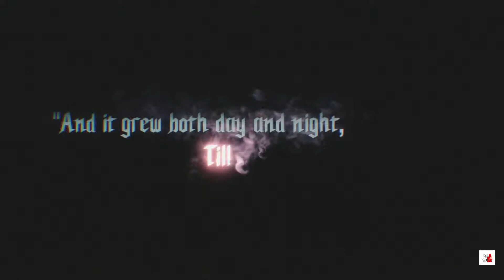Devil May Cry 5 Intro Part 1 2019 Gameplay PC Full HD (Dante, Nero)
Devil May Cry 5 (dmc5) is an action-adventure hack and slash video game developed and published by Capcom. It is the fifth installment of the mainline Devil May Cry series and was released on 8 March 2019. DevilMayCry5 received a positive reception from critics.

Initial release date: 8 March 2019
Developer: Capcom
Director: Hideaki Itsuno
Producer(s): Michiteru Okabe
Platforms: PlayStation4, Xbox One, Microsoft Windows
Genres: Action-adventure game, Hack and slash

The gameplay features the return of Dante and Nero as playable characters, along with a new character, named "V". The gameplay is similar to the other titles in the Devil May Cry series, focusing on fast-paced "stylish action". The player fights off hordes of demons with a variety of attacks and weapons and receives a style-rating in combat based on a number of factors, such as move variety, the length of a combo and dodging attacks. The music in the game will change based on the player's performance in combat.

Nero is equipped with his Red Queen sword, his Blue Rose double-barreled revolver, and an assortment of new robotic arms called Devil Breakers, with a variety of functions such as grabbing enemies from a distance or stopping time to freeze an enemy in place. Along with his signature blade Rebellion and the demonic sword Sparda, Dante was shown using two new Devil Arms, a pair of buzzsaw-like weapons that combine into a motorcycle called Cavaliere, and a set of fiery gauntlets and boots called Balrog. In addition, Dante also wields a stronger version of the Cerberus nunchaku introduced in Devil May Cry 3. The third playable character, V, uses three demons based on enemies from the first game to fight which includes Griffon, an eagle that uses ranged lightning based attacks, Shadow, a panther that forms blades, spikes and portals out of its body, and Nightmare, a large golem which V enters a Devil Trigger-like state, which turns his hair white, to summon, which uses a combination of melee attacks and laser beams.

Specifications
Requirements (Minimum)
    CPU: Intel® Core™ i5-4460, AMD FX™-6300, or better
    CPU SPEED: Info
    RAM: 8 GB
    OS: WINDOWS® 7, 8.1, 10 (64-BIT Required)
    VIDEO CARD: NVIDIA® GeForce® GTX 760 or AMD Radeon™ R7 260x with 2GB Video RAM, or better
    PIXEL SHADER: 5.0
    VERTEX SHADER: 5.0
    FREE DISK SPACE: 35 GB
    DEDICATED VIDEO RAM: 2048 MB

Devil May Cry 5 Recommended Requirements
• CPU: Intel® Core™ i7-3770, AMD FX™-9590, or better
• CPU SPEED: Info
• RAM: 8 GB
• VIDEO CARD: NVIDIA® GeForce® GTX 1060 with 6GB VRAM, AMD Radeon™ RX 480 with 8GB VRAM, or better
• PIXEL SHADER: 5.1
• VERTEX SHADER: 5.1
• DEDICATED VIDEO RAM: 6 GB